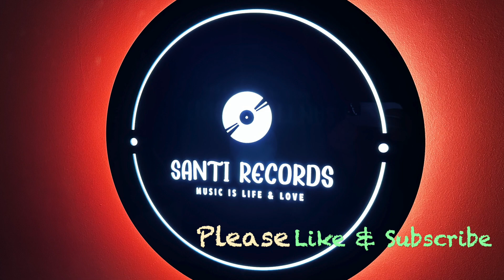NEW ORDER - "Bizarre Love Triangle"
Factory / Rough Trade
RTD 027 T

12" vinyl edition

Published by Be Music
Published by Warner Bros. Music Ltd
Licensed to Rough Trade Records GmbH
Edited by The Latin Rascals
Engineer (Remix) Steve Peck
Producer, written by New Order
Remix, edited by Shep Pettibone
Remixed for Mastermix Productions.
Published by Bemusic/Warner Bros. Music Ltd.
A Factory Record
Licensed by Rough Trade Rec. GmbH, West-Germany.